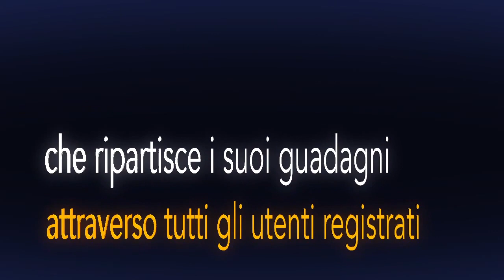Napolideal Promo 2014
Napolideal 2.0
Acquista-Condividi-Guadagna!
Siamo la Prima Community Che Ripartisce Parte dei Suoi Guadagni Tra Tutti i Membri Registrati, Tu Cosa Aspetti a Iscriverti?